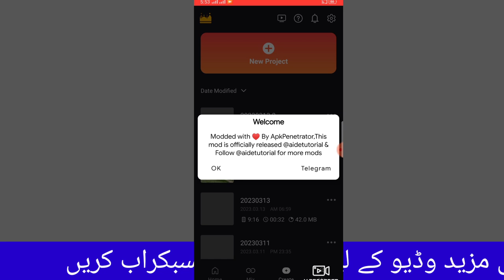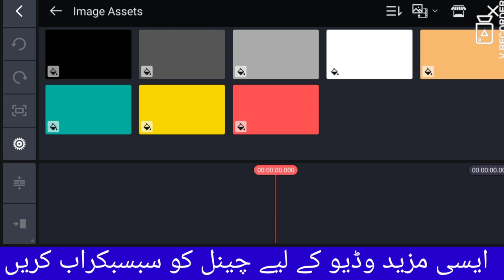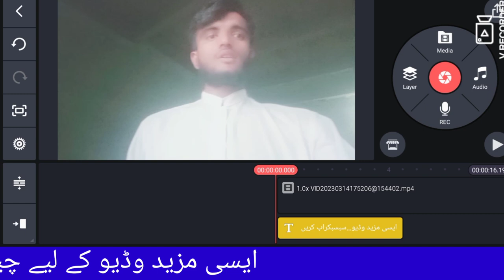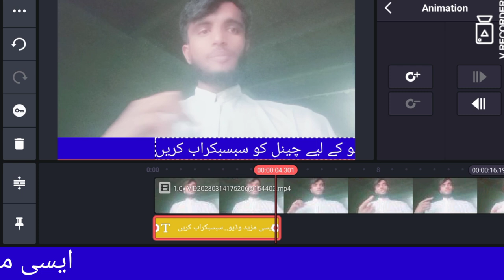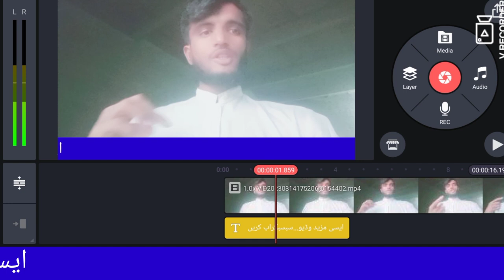Apni Videos Per News Channel Ki Tarah Pati Chalanay Ka Tariqa | How To Make Urdu Slide Text//Mazhar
In this video you are told how you can strip the slides on your YouTube videos like news How to Make Slide Text For News channel
news channel ki tarah Urdu main News Pati kaise chalain

news Channel ki tarah pati kaise banain

urdu main Pati kaise chalain

urdu main news pati chalanay ka tariqa

Urdu main Slide textkaise Banain

Urdu main Slide text bnanay ka tariqa

how to complete 1000 subscribers and 4000 watch time in 2020 how to complete 1000 subscribers and 4000 watchtime in one day
how to complete 1000 subscribers and 4000 watchtime in 1 day